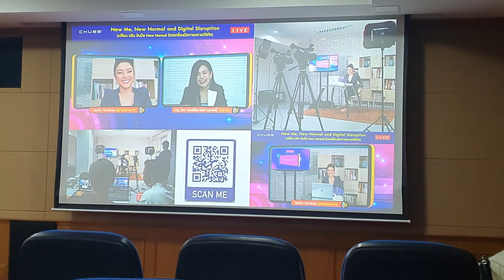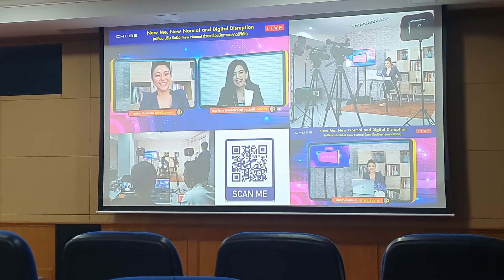Seminar MICE new normal 2020 part#5